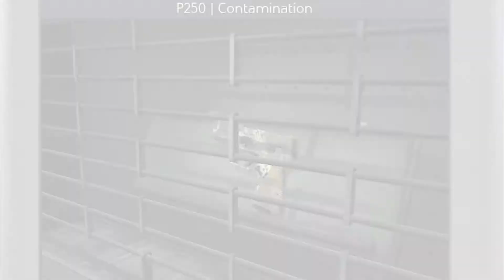Contamination P250 StatTrak stickers skin preview FN/MW/FT/WW/BS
StatTrak isn't available in game.
Drops after matches. Part of The Cache Collection.

Detailed preview of StatTrak version with stickers:
Factory New
Minimal Wear
Field-Tested
Well-Worn
Battle-Scarred

Прямо с завода
Немного поношенное
После полевых испытаний
Поношенное
Закалённое в боях